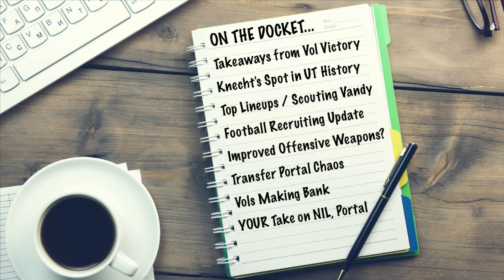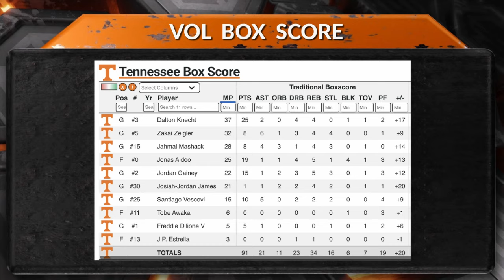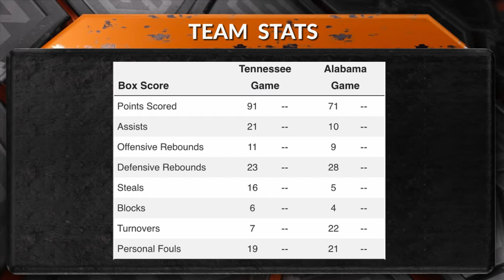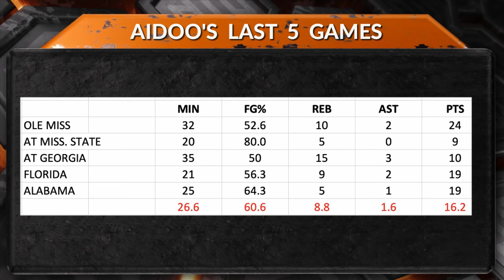1 21 24 Sports Source Segment 1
Jonas Aidoo, Jahmai Mashack, Dalton Knecht, Jordan Gainey, Rick Barnes massive switch to a ball-screen offense... we cover all the top takeaways from Tennessee's 91-71 win over Alabama.